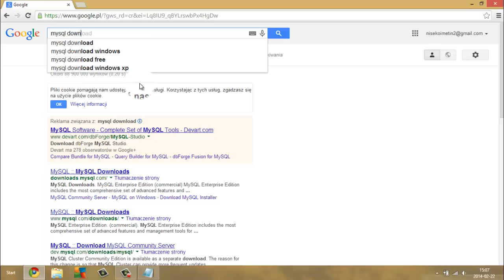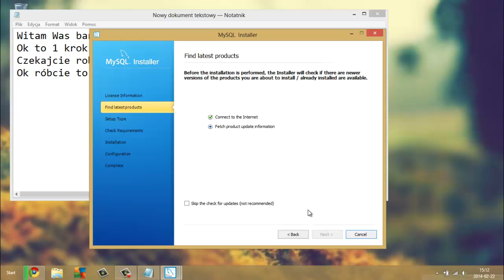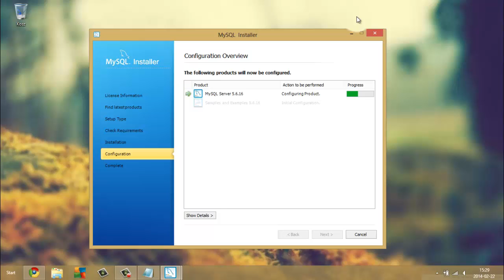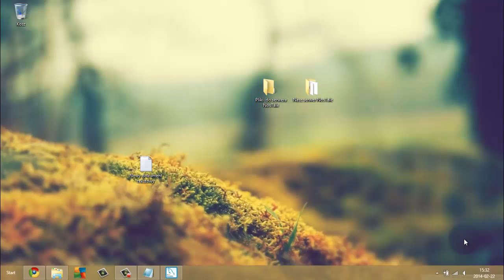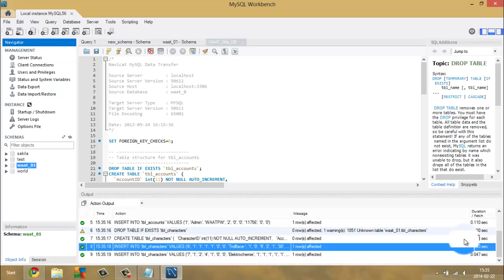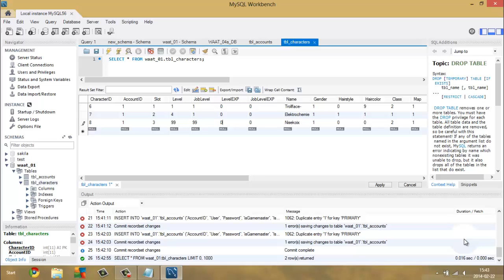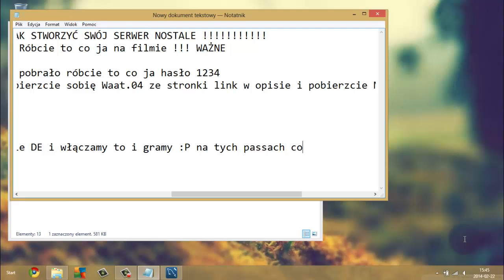Nisekoi Radzi#1-Jak Postawić serwer NosTale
Jak postawić serwer NosTale? Tutaj jest odpowiedźLinki:
Waat: darkray201.square7.ch/home/waat_downloads.html
Proszę o suby ! I like ! W 5000 wyświetleniach będzie Nisekoi Radzi#2